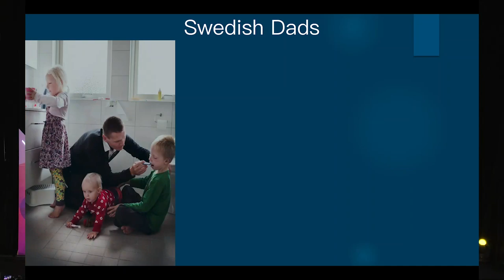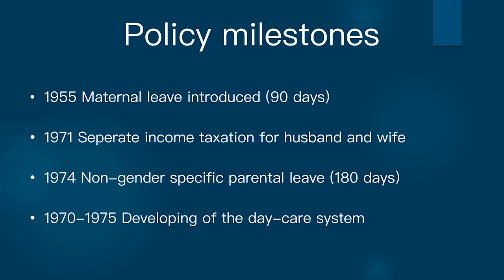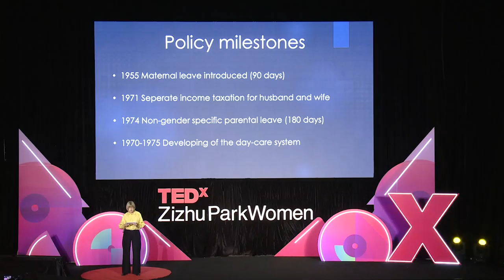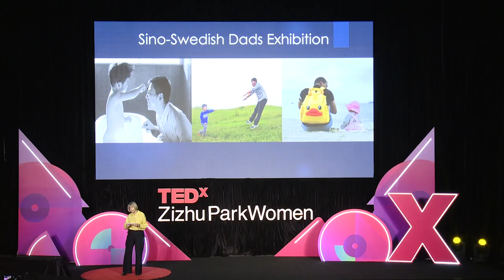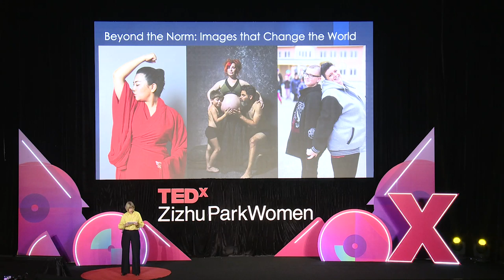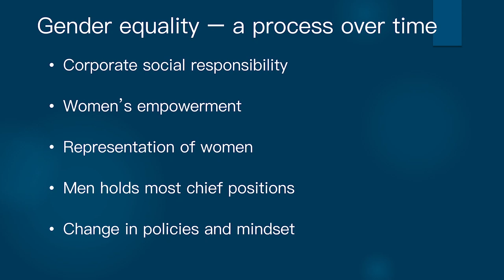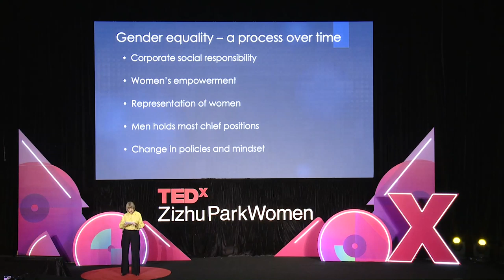Gender equality | Lisette Lindahl | TEDxZizhuParkWomen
Gender equality is a process over time. Gender equality is not something that happens overnight. It takes a lot of changes in policy, actions and a will to change. It also takes something that is much harder to change: a mindset. A mindset of gender equality when it comes to parenting, in the workplace and in our personal life. On 1 September 2016, Ms. Lisette Lindahl took office as the Consul General of Sweden in Shanghai. Ms. Lindahl has previously served as Counsellor and Head of Economic Section at the Embassy of Sweden in China. Before that, she had worked at the Embassy of Sweden in USA, the Embassy of Sweden in Denmark, the Embassy of Sweden in Canada, the Embassy of Sweden in Spain, the Embassy of Sweden in Bulgaria, and the Swedish Mission to the United Nations. This talk was given at a TEDx event using the TED conference format but independently organized by a local community.